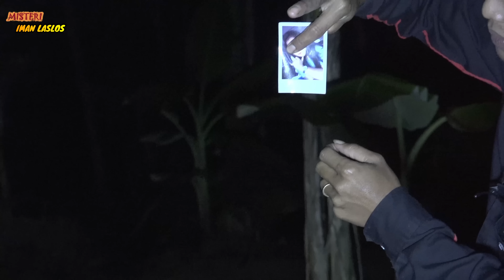TERTANGKAP BASAH PEMUDA INI LAKUKAN PELET PEMIKAT PAKAI BRA❗❗GADIS CANTIK KAYA RAYA JADI SASARAN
CONTINUE WATCHING THIS CHANEL AND FEEL THE BENEFITS IN EVERY VIDEO
take the good side leave the negative side

GHOST BUSTER

kita tidak menutut kalian untuk percaya atau tidak percaya
kami hanya berbagi apa yang kami liat dan tidak perlu di perdebatkan